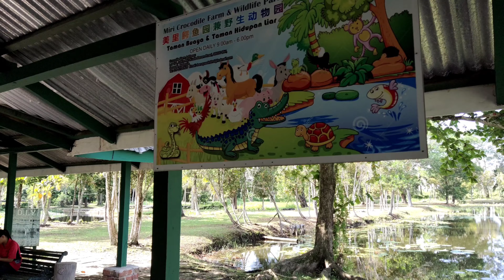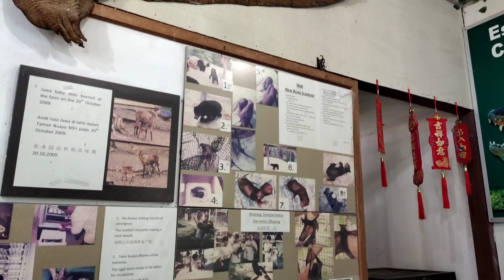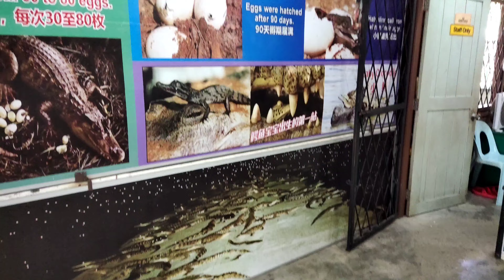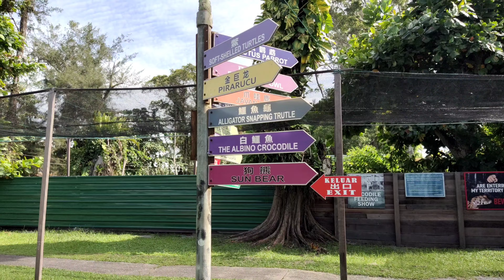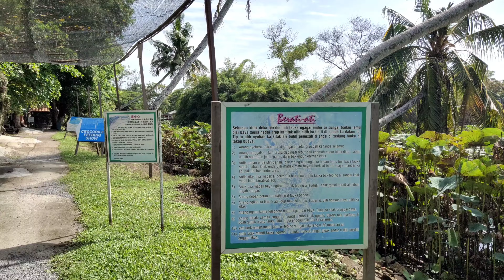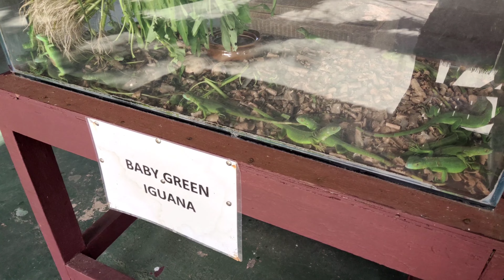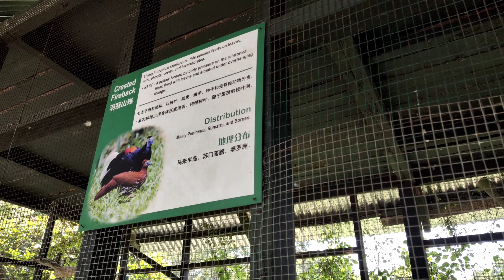Taman Buaya Miri Crocodile Farm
Miri Crocodile Farm.